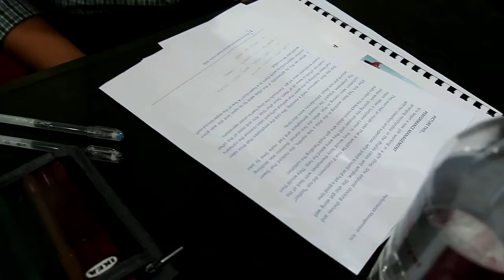Essential Supervisory Practice 10